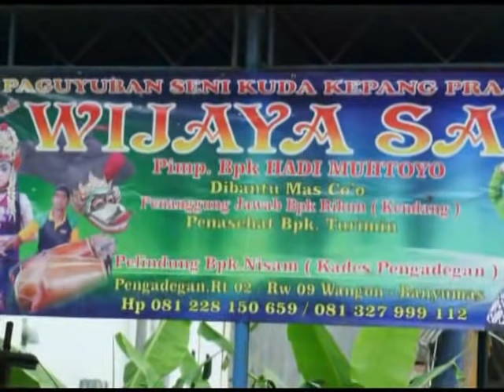Renggong lor ebeg wijayasari live karang wangkal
Sol gasol